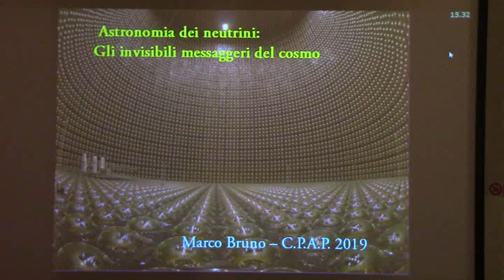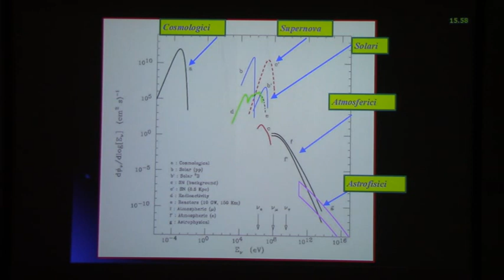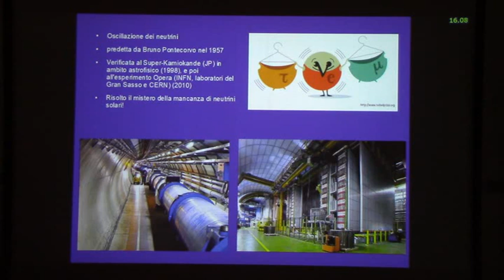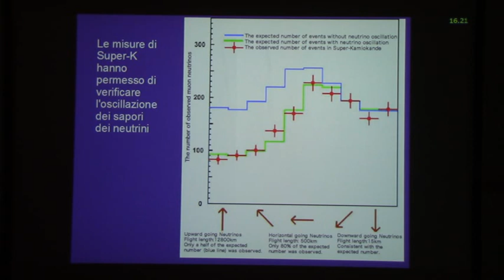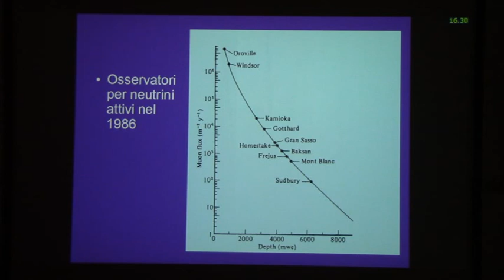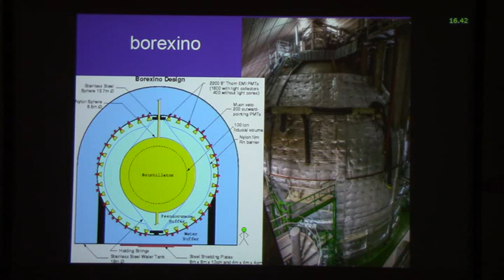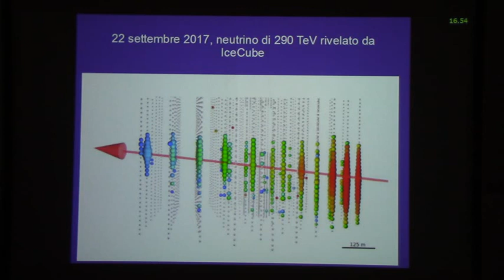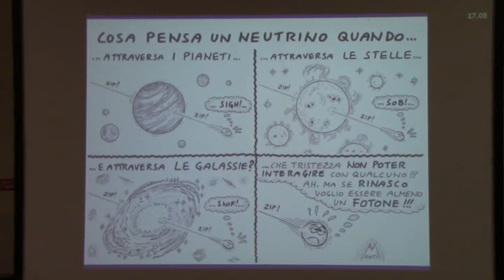Marco Bruno - Astronomia dei neutrini: gli invisibili messaggeri del cosmo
Conferenza di Marco Bruno (Circolo Pinerolese Astrofili Polaris) presso il Museo di Storia Naturale "G. Doria" di Genova, con l'organizzazione dell'Associazione Ligure Astrofili Polaris